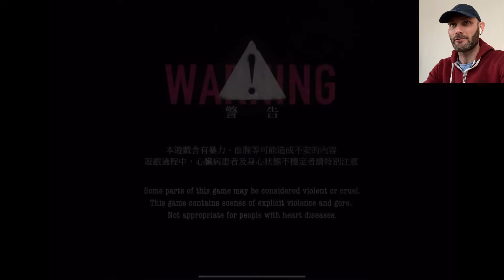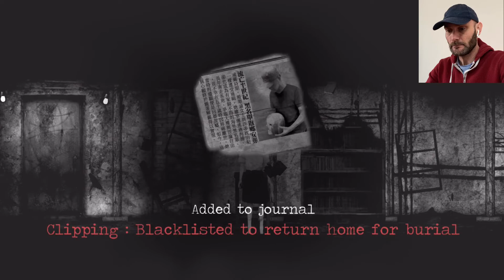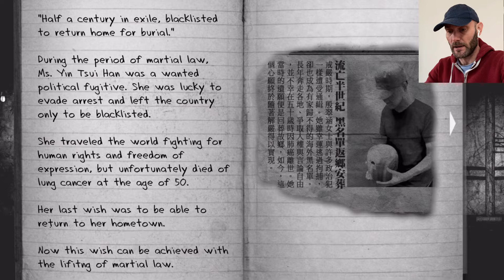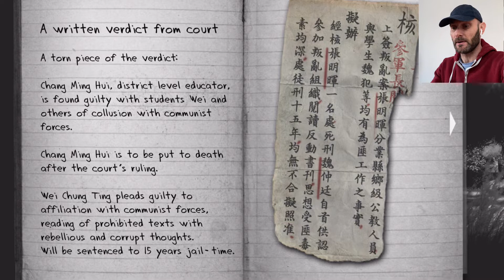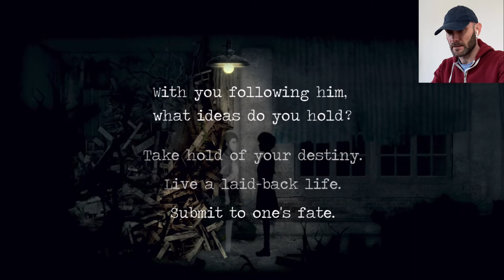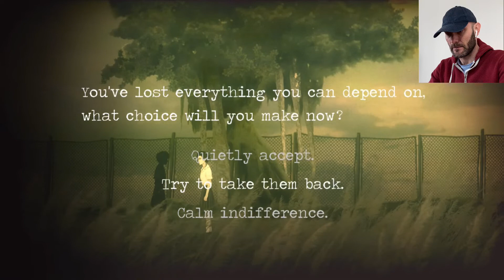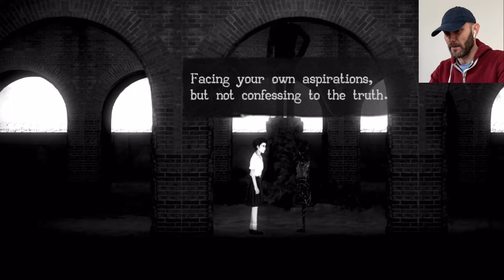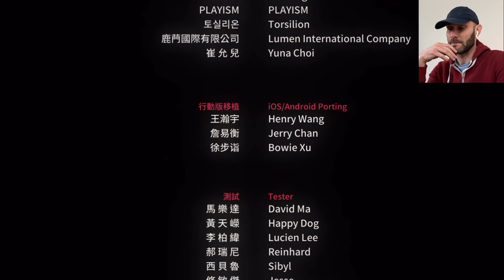Harrowing Conclusion! | “DETENTION” (返校) (Episode 6) | Horror Game Walkthrough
Welcome to the final episode of "Detention".

This horror adventure game was created and developed by Taiwanese game developer Red Candle Games. It is a 2D atmospheric horror side-scroller set in 1960s Taiwan under martial law. The game also incorporates religious elements based on Taiwanese culture and mythology.